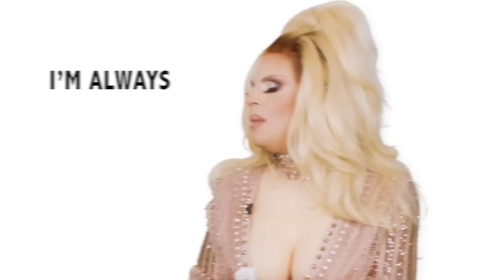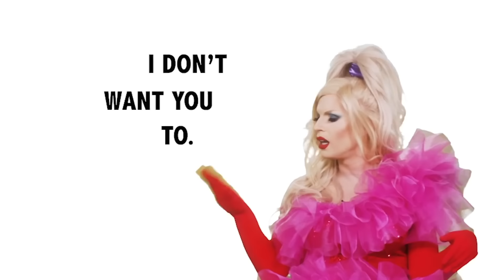trixie and katya ripping each other to shreds